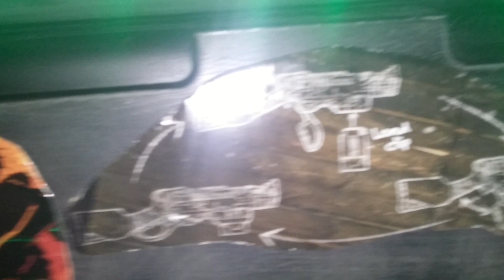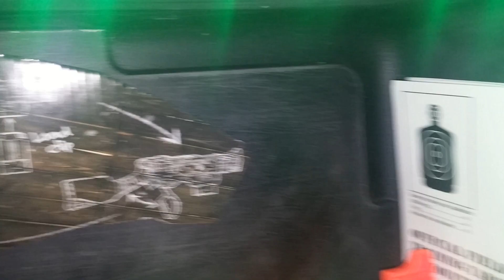Zombie Response Station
This is a gift I made for my dad's birthday. I call it a Zombie Response Station, features a nerf slingfire and some brass knuckles.